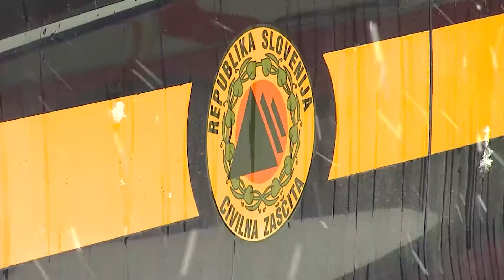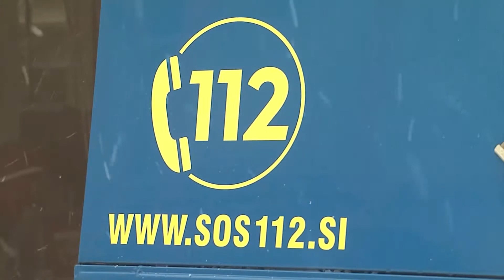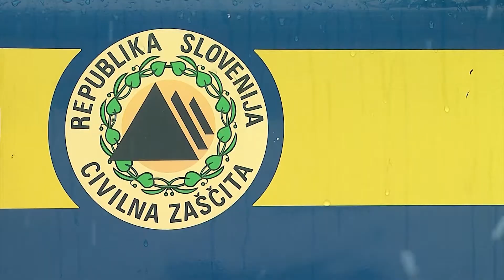DAN CIVILNE ZAŠČITE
Prvi marec je mednarodni dan civilne zaščite. Namen tega dne je ozaveščanje družbe in posameznikov o ogroženosti pred naravnimi in drugimi nesrečami, poudarek pa je tudi na pomenu mednarodnega sodelovanja za zaščito človeka in njegovega okolja. Ob tej priložnosti se vsako leto najzaslužnejšim posameznikom in organizacijam na področju zaščite in reševanja podeli priznanja in znake civilne zaščite.